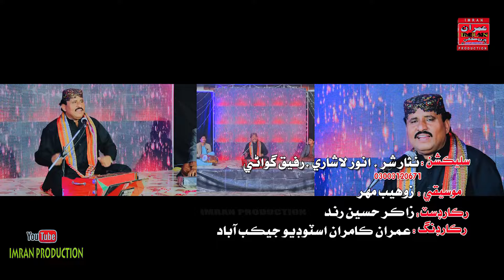Sajo Unaro Sajan Ehe Ghuzari Chadyaie | Babal Jamali | Imran Producation